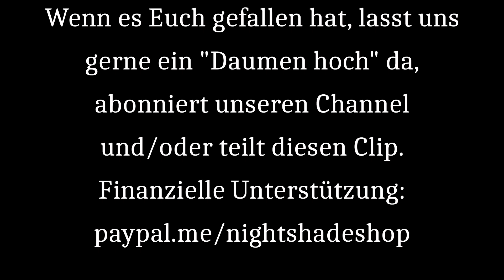GLÜXKINDER Interview vom 29. September 2023, by Nightshade TV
Die GLÜXKINDER machen deutschsprachigen Pop mit Tiefgang. Mit ihrer neuen Single "Perfekt" und dem zugehörigen Video stellen sie den gesellschaftlichen Zwang zum Perfektionismus in Frage. Darüber und über viele weitere, spannende Themen sprachen wir mit Sonja und Markus in diesem ausführlichen Interview!

CREDITS:
Interview mit GLÜXKINDER ( @gluexkinder )
Interviewpartner: Sonja Kittel und Markus Lamers
Interview + Schnitt: Frank "Otti" van Düren
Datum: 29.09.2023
Location: Online
Sprache: Deutsch

Solltet Ihr Euch neu auf Cardmarket registrieren, gebt gerne unter "Empfehlungs-Programm" unseren Usernamen an: Nightshade-Shop. Das bringt uns eine kleine Provision, die Euch nichts kostet.
Dankeschön dafür! | If you are new to Cardmarket, please enter our username under "Recommendation Program": Nightshade-Shop.